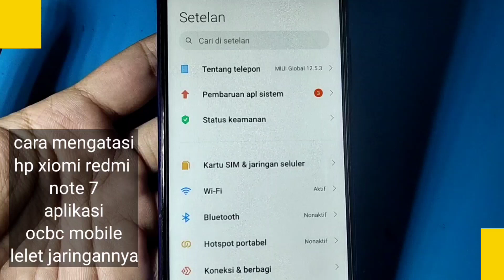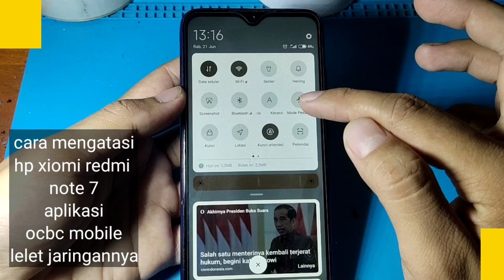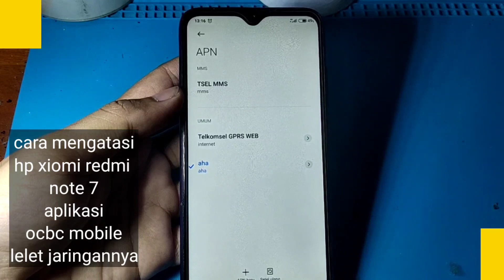CARA MENGATASI HP XIOMI REDMI NOTE 7 OCBC MOBILE LELET JARINGAN NYA